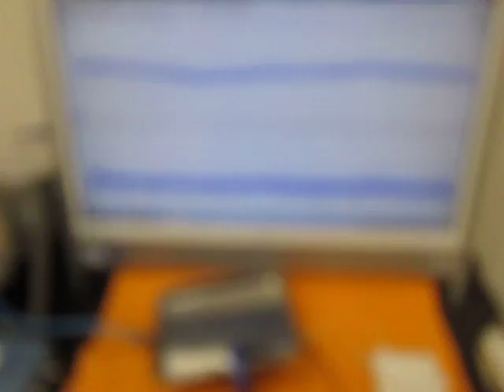音と超音波の組み合わせを利用した超音波制御技術 （超音波システム研究所 ultrasonic-labo）